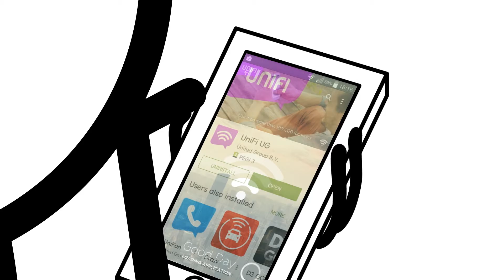UniFi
Produced by: Mosquito Video & Animation

Director: Srdjan Vasić
Art Director: Aljoša Sologub
Editor: Nenad Mitić
Post Production: Nenad Mitic, Aljoša Sologub

Country: Serbia